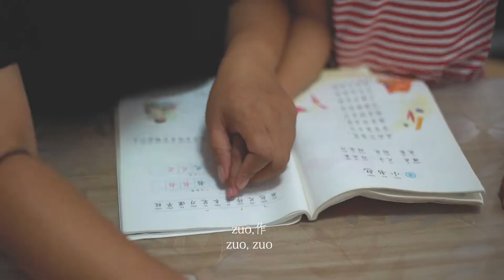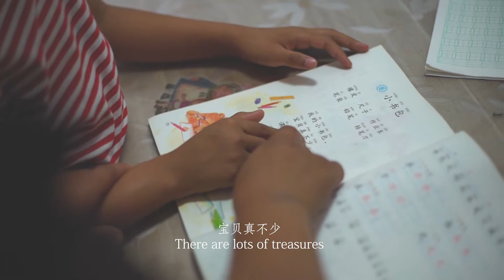《Lupin Opens》Chapter4: Spring Light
This chapter reveals the heavy of the family with the autistic child as the mother shares one of her darkest memory